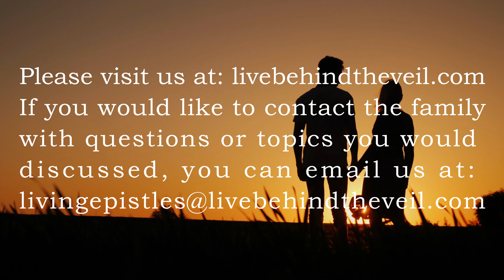So You Want A Relationship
How well do you know whom you will be relating with?

Are you willing to truthfully communicate?

Will you become best friends and commit to each other with all you are? Having an honest foundation enables the building of a strong, healthy
relationship.

Show Notes:

Do you bring flowers or chocolates to a potential girl friend?  Is she allergic to flowers, does she hate chocolate? We do not want false
starts.

For a marriage, did you talk before being married? Did you discuss your Plans, your dreams, your desires? How well did you communicate?

In communicating one must be brutally honest. Truth is the most
important thing in a relationship. If you cannot be truthful with the
person you want to relate to, it will usually come out in a way you
would not expect. This is what causes rifts and divisions in a
relationship.

Become best of friends, be a partnership in everything. Relationships
have challenges and blessings, being a partner will help each other
through them all.

References:
Col. 1:27
 27. To whom God willed to make known what is the riches of the
glory of this mystery among the gentiles, which is Christ in you, the
hope of glory.

Notes:

Cupid is a Roman god, the Greek god is Eros
The book is titled: The Death of Cupid by Shimon Apisdorf and Nachum Braverman

-About-
We are a spiritual family of people that God has brought together. We come from all walks of life and ways of thinking. The Lord has made us "one" in spirit by His Word, and by His love. We believe we are a small part of what He is bringing forth today as His Family in the earth. We also believe that just like the human body which has many parts and each part has it's own unique expression and function, we have been created to speak His word to this age. We sincerely hope that you will join us in this great adventure that we have embarked in, into His kingdom!